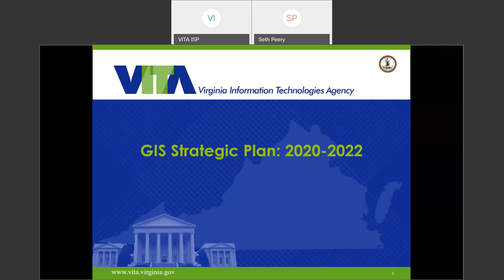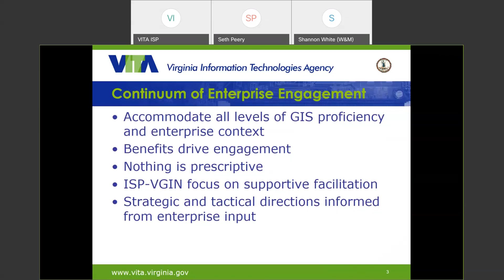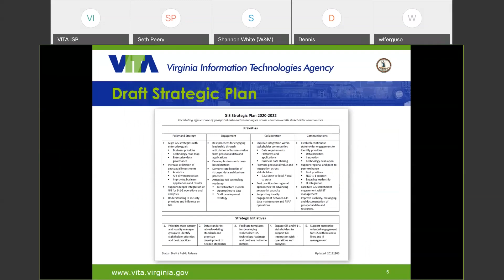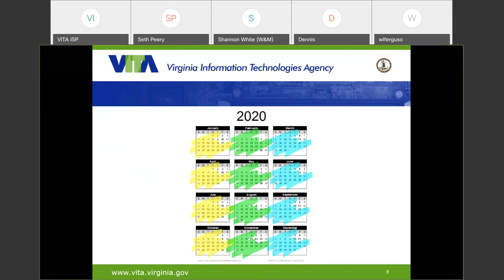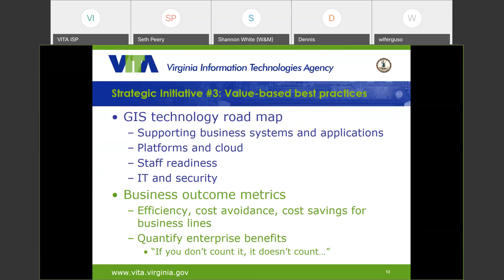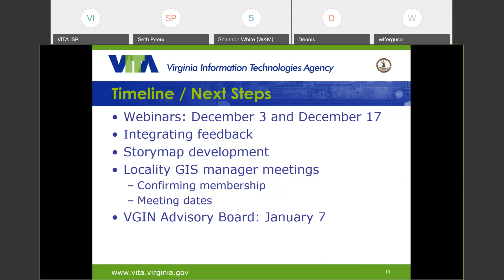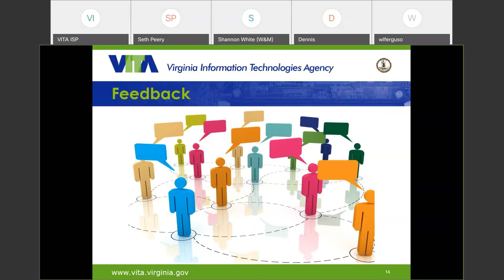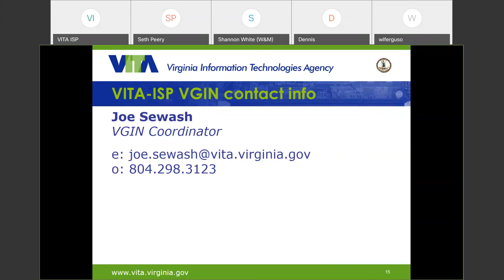9-1-1 Comprehensive Plan and GIS Strategic Plan for Academia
12/11/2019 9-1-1 Comprehensive Plan and GIS Strategic Plan for Academia

With the current editions of the 9-1-1 Comprehensive Plan and GIS Strategic Plan closing out at the end of 2019, ISP staff has been working on creating the programmatic plans for the 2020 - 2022 time frame. Throughout 2019, ISP staff has held regional town hall meetings and other briefings to gather input and ideas from the various stakeholder communities. PSC Coordinator Dorothy Spears-Dean and VGIN Coordinator Joe Sewash used this feedback to identify the statewide requirements and strategic initiatives that are included in the first draft of the new plans.